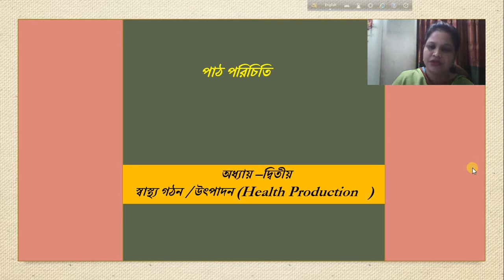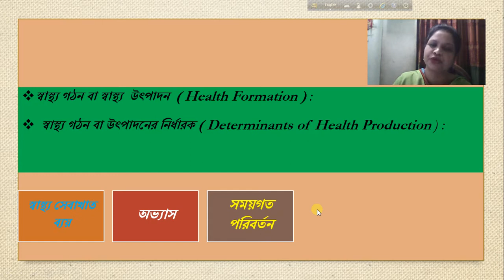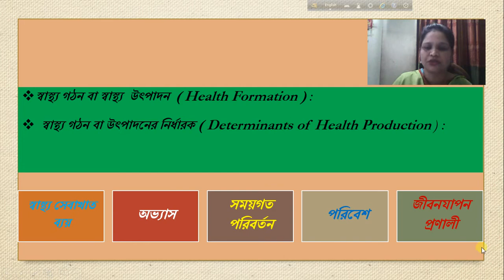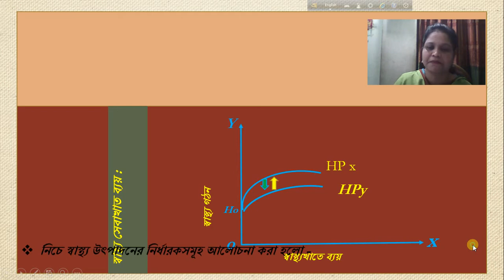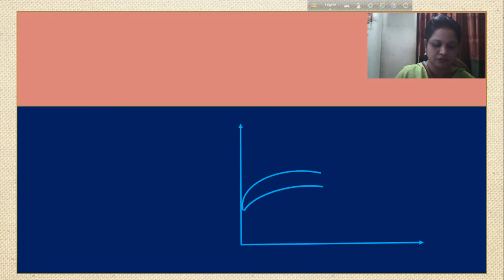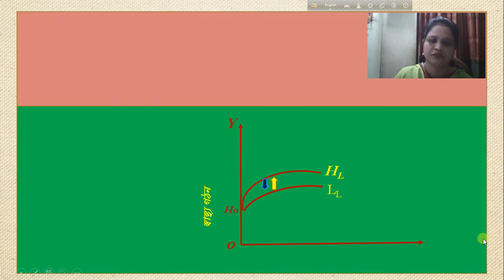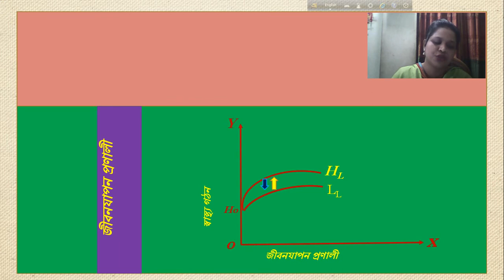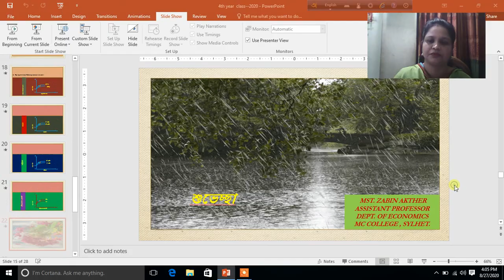স্বাস্থ্য গঠন (Chapter-02) || HEALTH PRODUCTION ( L-03) | স্বাস্থ্য গঠনের নির্ধারক || DETERMINANTS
In this video lecture , I discuss the health formation or health production and also discuss the determinants of health production .